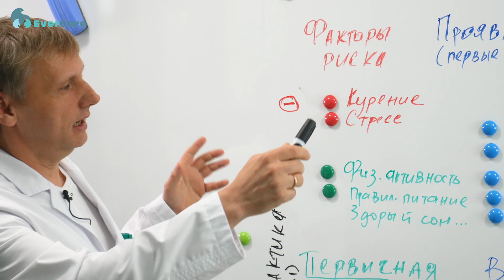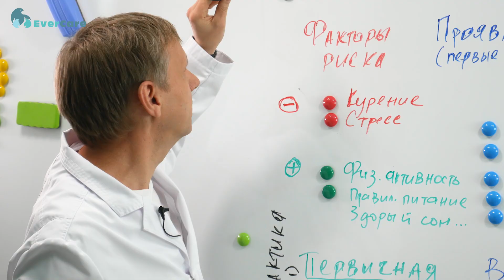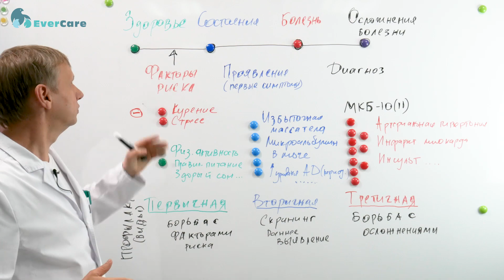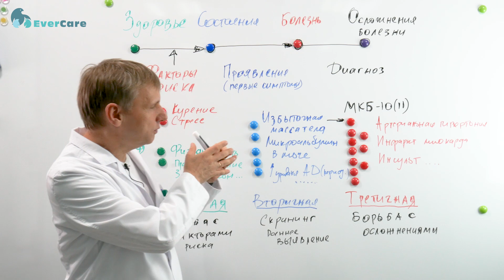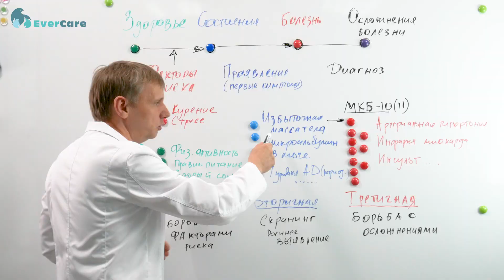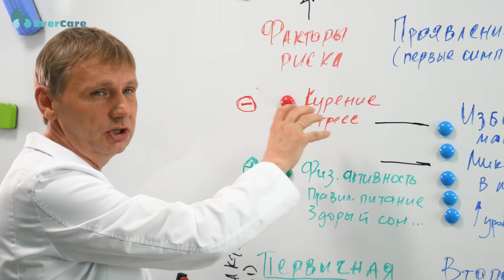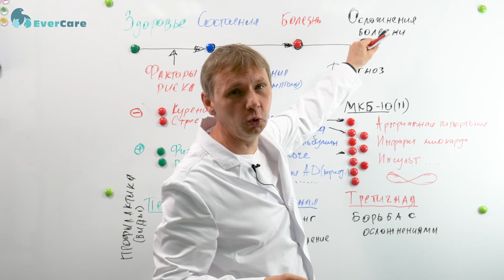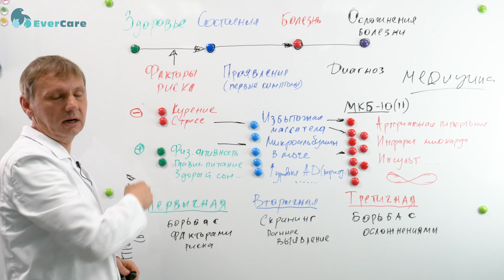От здоровья к болезни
Во втором сюжете нового проекта «Загрузи здоровье» в рамках проекта Evercare  рассмотрим жизнь человека с точки зрения здоровья, болезней, различных других состояний, которые можно расценить как промежуточные и на которые можно воздействовать.

За редкими исключениями человек рождается условно здоровым, далее в течение всей жизни на него воздействуют разнообразные факторы, как положительные, так и отрицательные, вследствие которых могут развиться заболевания и/или специфические состояния.

Первый фактор влияния на здоровье человека – это генетика, борьба с которой весьма затруднена и порой невозможна на современном этапе развития медицины. Существуют и другие факторы, которые можно разделить на два основных больших блока – положительные (физическая активность, правильное питание, здоровый сон, различные ментальные упражнения и др.) и отрицательные (курение, стресс, алкоголь, гиподинамия). В действительности, факторов, оказывающих влияние на здоровье, ограниченное количество, и на большинство из них в значительной степени можно воздействовать.

В процессе жизни мы встречаемся с, так называемыми, болезненными состояниями, которые порой становятся предвестниками хронических заболеваний. Нам известны проявления этих состояний - их можно отследить и вовремя применить тот или иной инструмент воздействия, которых, в связи с развитием различных инновационных технологий, существует немалое количество. К таким негативным состояниям относятся избыточная масса тела, микроальбуминурия, повышение (даже периодическое)  систолического артериального давления более 130-140 мм рт ст и/или диастолического от 80-90 мм рт ст и выше.

В результате сохранения негативных состояний в течение длительного времени у человека может появиться большое количество проблем - к примеру, избыточная масса тела стать одним из факторов развития артериальной гипертонии, бесплодия и др.. При дальнейшем прогрессировании патологических состояний и отсутствии мер воздействия на них, может возникнуть конкретная болезнь.

Существует Международная классификация болезней десятого пересмотра (МКБ-10), где представлен широкий спектр заболеваний, возникших в результате тех или иных непролеченных состояний.

Все мы знаем о негативном влиянии курения, злоупотребления алкоголем, длительного стресса, нехватки сна и пр. Эти пагубные привычки приводят к определенным заболеваниям – доказано, что курение может стать причиной не только рака легких, но и рака мочевого пузыря или почек, а длительный хронический стресс и нехватка сна приводят к повышению артериального давления. На все заболевания мы можем воздействовать разными методами - от консервативной терапии (применения различных видов таблеток, физиопроцедур) до хирургии и т.д. На данном этапе мы применяем ограниченное количество инструментов, способных повлиять на эти состояния.

С позиций доказательной медицины или с позиции профилактики называются те инструменты, которые воздействуют на группы: здоровье, состояние, болезнь. Существует такое понятие, как первичная профилактика. Она направлена на нивелирование факторов риска, которые имеют отрицательное значение, и на усиление положительных факторов. Когда мы работаем с пограничными состояниями, то речь идет уже о вторичной профилактике, или о так называемом скрининге раннего выявления заболеваний. Это различные диагностические программы - лабораторные исследования, маммография, флюорография, ПСА и др. Далее следует третичная профилактика, ориентированная на работу с имеющимися заболеваниями, ее целью является предотвращение осложнений.

К сожалению, на текущий момент медицина активно работает именно на уровне третичной профилактики и немного – на уровне вторичной. Здесь есть все необходимые и понятные нам инструменты, в этом направлении работает армия специалистов из системы здравоохранения. На уровне первичной профилактики вопрос так не проработан. Именно поэтому становится крайне важным активное участие самого пациента в сохранении своего здоровья.